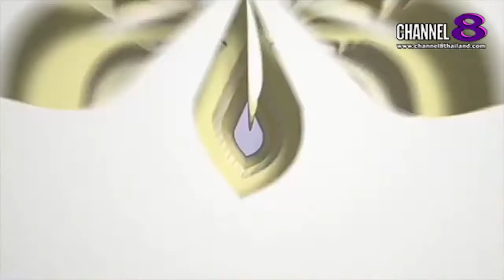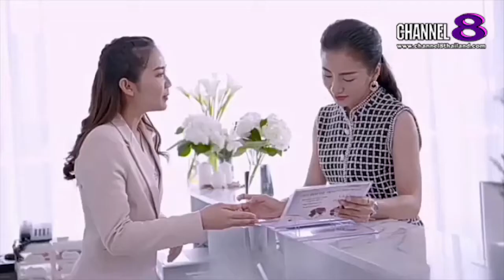Channel8Thailand : The S@M ET! NEWS : รวมภาพ Le'viya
The​ SaM ET! NEWS​ รวมภาพ  Le'viya

4 Ku-band @ 54 MHz
24 Ku-band @ 27 MHz

Downlink Information:
NAT TV 1 and 2
Transponder: 22
Frequency: 12090
Symbol Rate: 20000
FEC: 3/4

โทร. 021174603